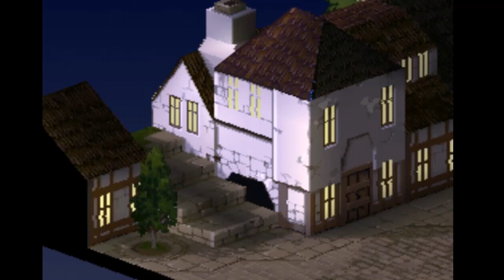Final Fantasy Tactics: Souls of Destiny, Part 53: Finale and Good Ending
This is a play through of Souls of Destiny, a full game length story mod of Final Fantasy Tactics.  This is an alternate universe story in which many of the original characters still feature in important roles.

In addition to a new story, it contains dozens of new sprites, new maps, new spell effects and music imported from other games.

Currently this is a beta version and has some spelling errors, events that need some cleaning up and the Deep Dungeon isn't complete.